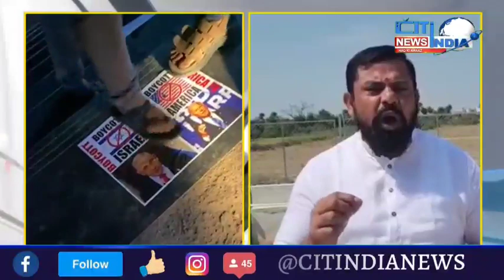Raja Singh Threatens to Paste I support Israel in Goshamahal a Day After BJP Revoke Suspension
BJP X MLA T. Raja Singh Threatens to Paste I support Israel in Goshamahal a Day After BJP Revoke Suspension | Cit India News